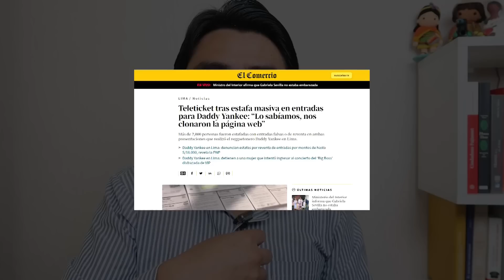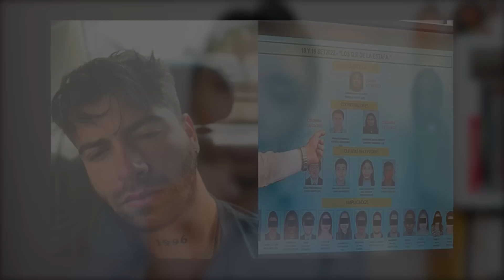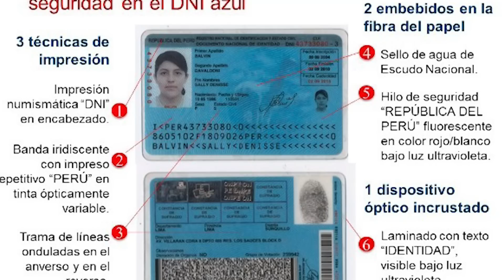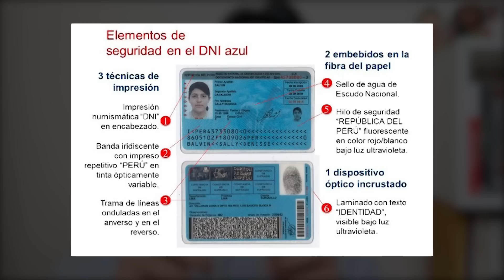7000 estafados en Boletos a Daddy Yankee ¿Cuál es la Solución al Problema de la Reventa?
7000 Estafados con Boletos Clonados ¿Cuál es la Solución al Problema de la Reventa?

Canal Secundario ►
Índice:
00:00 Introducción
00:46 La noticia de la estafa
01:13 ¿Cómo estafaron?
03:39 Mi QR ya fue usado
06:09 Entradas físicas
08:22 Entradas nominativas
11:24 Entradas encriptadas